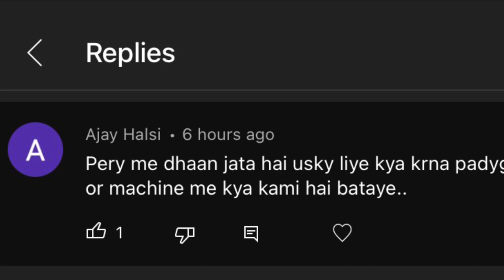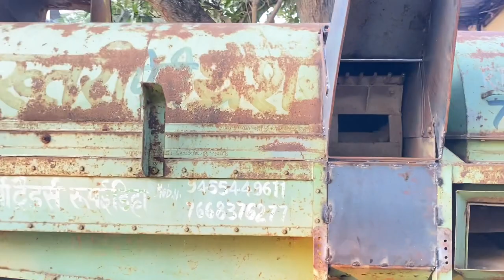अब कम लागत में दूर पैरा Part -2 ॥ Mini Vlog-2 | 14-10-2022 ॥